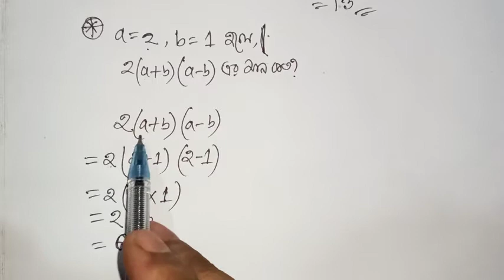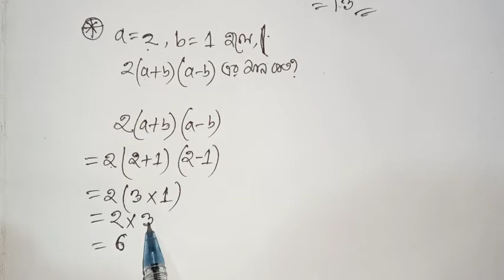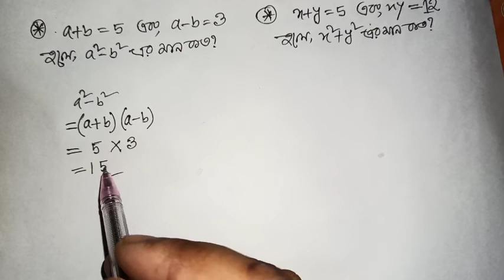৭ম শ্রেণির গণিত ৫.১ || Seven math MCQ || 7 Math MCQ | Class seven math chapter 5.1 MCQ | Bablu Sir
৭ম শ্রেণির গণিত ৫.১ || Seven math MCQ || 7 Math MCQ | Class seven math chapter 5.1 MCQ | Bablu Sir

its very important class for Class seven students.